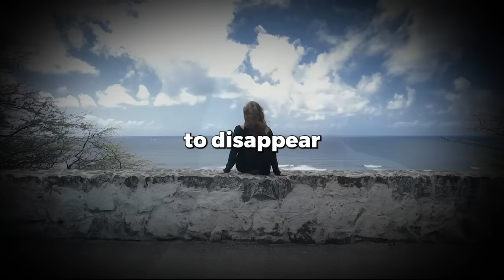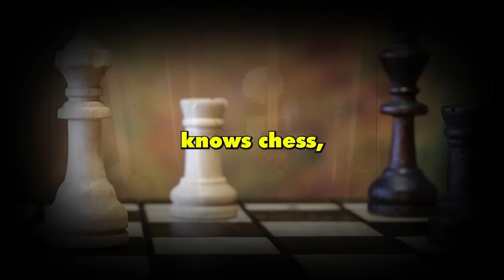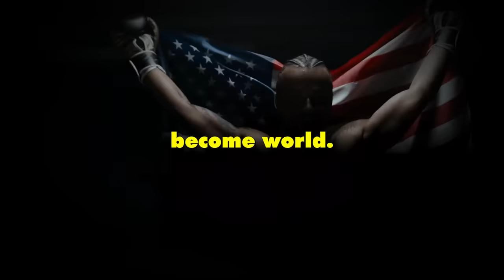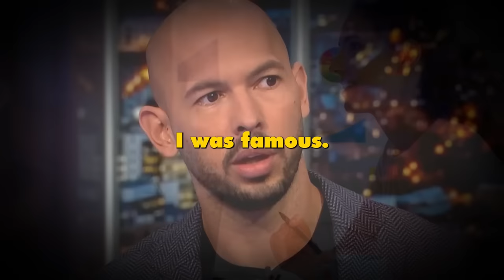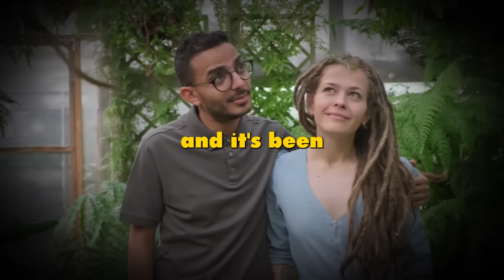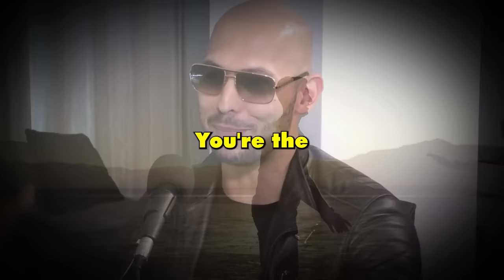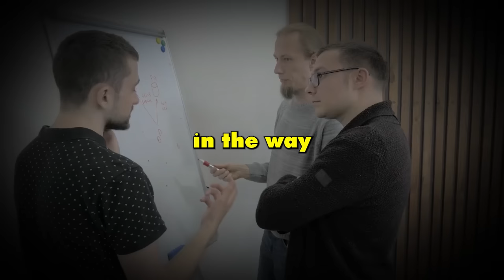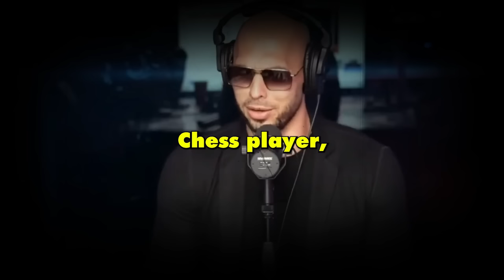Top G FOR 1 HOUR! OUTWORK EVERYONE! "Motivational Speech by Andrew Tate"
Andrew Tate's Speech Will Change Your Life | Andrew Tate Money and Power!

► Speakers:
Andrew Tate

1) This video has no negative impact on the original works.
2) This video is also for teaching purposes.
3) It is transformative in nature.
4) I only used bits and pieces of the videos to get point across where necessary.

Footages are licensed from Envato & Pexels and the video was fully edited by us.